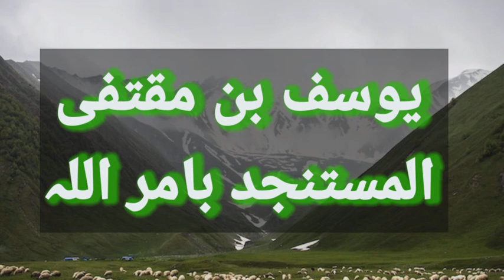مستنجد باللہ || عباسی خلیفہ || زنگی خاندان || بنو عباس کا مددگار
mustajid abbasi
32th caliph
Mamum al rasheed,
mamoon ur rasheed
haroon rasheed abbasi khalifa,
mamoon ur rasheed abbasi,
mamoon ur rasheed in urdu,
Harun al rasheed history,
harun al rashid
harun ar rashid
abbasid caliphate,
abbasid dynasty,
7th abbasid caliphate,
kilafat e abbasia
Abbasids caliphate,
the rise of abbasid caliphate,
abbasid caliphate family,
history of abbasid caliphate,
history of caliph mamoon al rasheed
Abbasid and umayyad caliphates,
mamun ur rasheed abbasid caliphate
Abbasids capital,
history of abbsid caliphate
Caliph al mansur,
Abbasid family,
abbasid empire
Mamoon Al Rasheed
7th Caliph of Abbasid Caliphate (Kilafat e Abbasia)
History With
Khalifa Mamoon ur Rasheed History in Urdu
Badshah Mamoon Rasheed Ke
Khalifa Haroon Rasheed aur Baghdad ka Qaidi -Story of khalifa haroon rashid
khalifa ameen
Khalifa Harun Al Rashid Ep40
Al-Ma'mun VS Al-Amin
AL-MA'MUN VS AL-AMIN SONS OF HARUN
Harun al Rashid
Mamun al Rashid
Amin al Rashid
Abbasid Dynasty
Banu Abbass #
Abbasid Caliphate Urdu Khalifa Haroon Rasheed History in Urdu
Haroon ur Rasheed
ISLAMIC HISTORY
Banu Abbas Dour
MAMUN RASHEED AMEEN RASHEED (809-833CE) BANU ABBAS
Amin Al Rasheed | 6th Caliph of Abbasid Caliphate History in Urdu & Hindi
Banu Abbas
Al Amin & Al mamun
Al Mamun Abbasid Caliph Al Amin Amin Abbasid
Abbasid Caliph
Harun al Rashid
# Mamun al Rashid
Amin al Rashid
Abbasid Dynasty
Khalifa Harun Al Rashid Ep
End of Jafar & Barmakids
The Fall of Bar
مامون الرشید
ساتویں عباسی خلیفه

# خلافت عباسیہ کے سب سے بڑے غدار کا خاتمہ
# اسلامک گولڈن ایج
# خلیفہ المامون العباسی کا خواب
خلافت عباسیہ
عباسی خلیفہ امین الرشید,
مامون الرشید,
خلیفہ امین الرشید,
خلافت امویہ,
امین الرشید کا دورہ خلافت,
خلافت عباسی,
هارون الرشید عباسی,
خلافت عباسی
About this video:
MUSTANJID
After king MUTTAQI, his son MUSTANJID became the Caliph in 555 AH. This arrangement was very high in Vansaram as well as virtuous and just. This is the reason why Many rebellions in the period were crushed well. Then the good fortune is that these two generals of the Zangi family came as servants of Islam. and meet with the Abbasid Caliph He filled all the areas with peace and prosperity. In this way, Caliph Mastanjid Billah ruled for about eleven years. And died in 566 AH.

مستنجد
مقتی کے بعد سن 555 ہجری میں اس کا بیٹا مستنجد خلیفہ بنا۔۔ یہ انتظام وانصرام میں بہت اعلیٰ ہونے کے ساتھ ساتھ نیک اور انصاف پسند بھی تھا۔۔ یہی وجہ ہے کہ اپنے دور میں ہونے والی کئی بغاوتوں کو خوب اچھے سے کچلا۔۔ پھر خوش نصیبی یہ کہ ان دونوں زنگی خاندان کے سپہ سالار اسلام کے خدمت گار بن کر آئے۔۔ اور عباسی خلیفہ کے ساتھ مل کر سارے علاقوں کو امن وامان سے بھر دیا۔۔
اس طرح خلیفہ مستنجد باللہ نے قریبا گیارہ سال حکومت کی۔۔ اور ربیع الثانی سن 566 ہجری میں انتقال ہوا۔